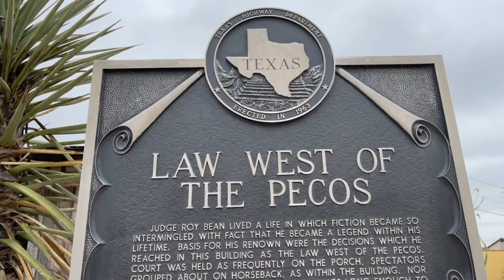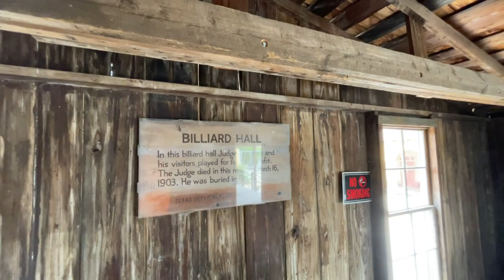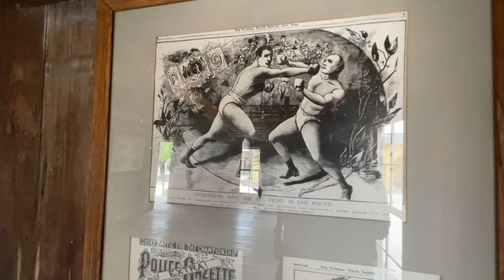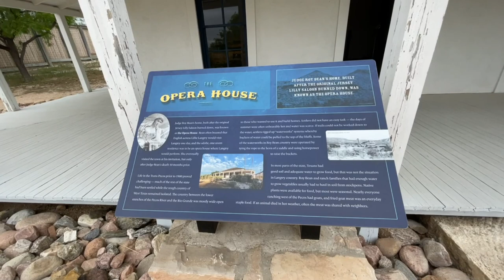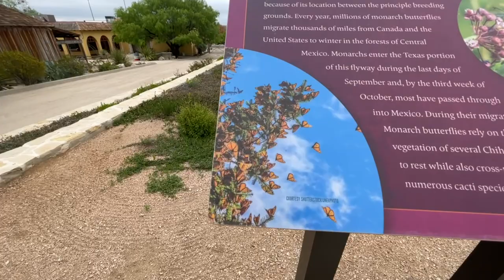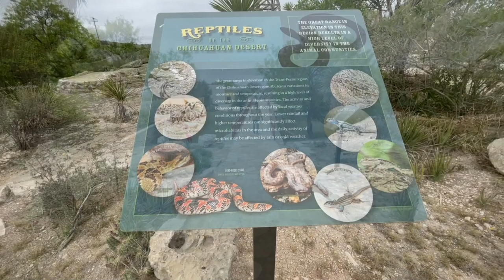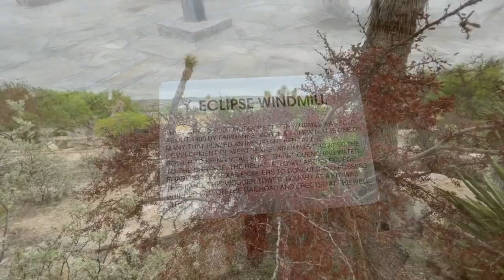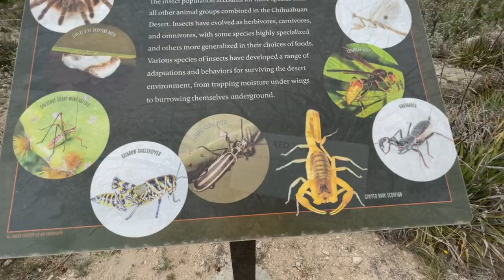Langtry visitor center - Judge Roy Bean's place and a tour of the garden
We stopped at the Langtry visitor center and toured Judge Roy Bean's place and the garden. the garden